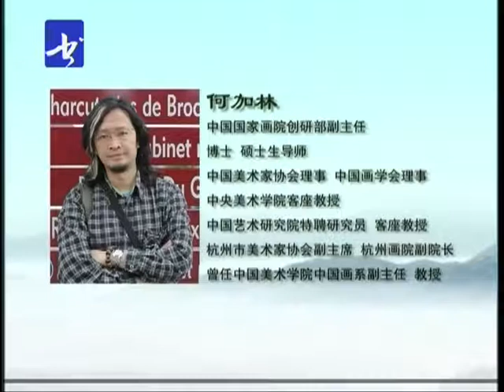30何加林山水画教学 古镇秋郊（下） 中国画 国画 写生